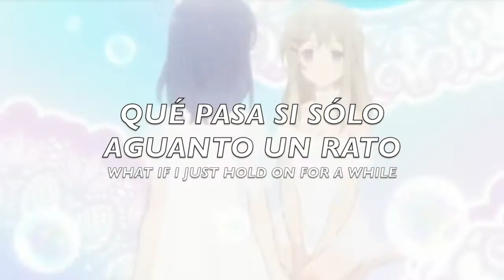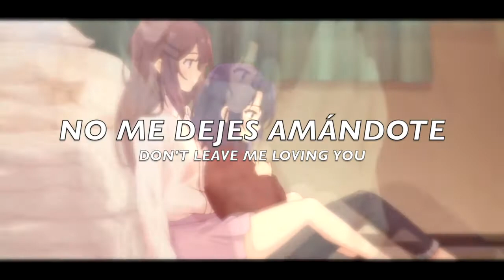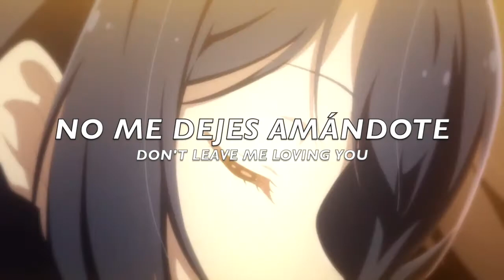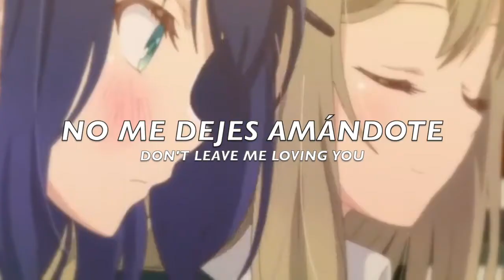JACKSON WANG - LMLY // ESPAÑOL / LYRICS『ADACHI TO SHIMAMURA』